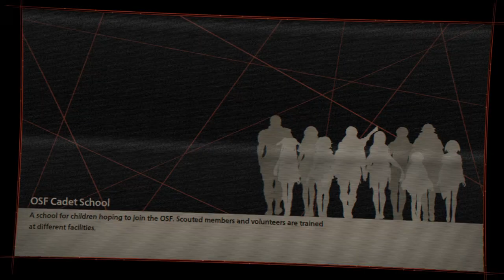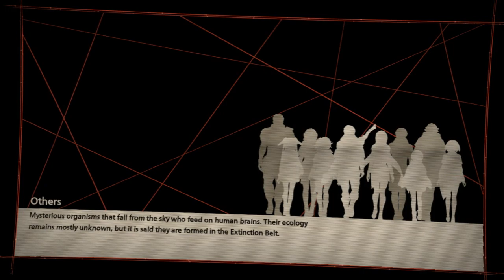Phase 9 (Bonds) - Scarlet Nexus Part 71 (Kasane Route) - PC Gameplay.